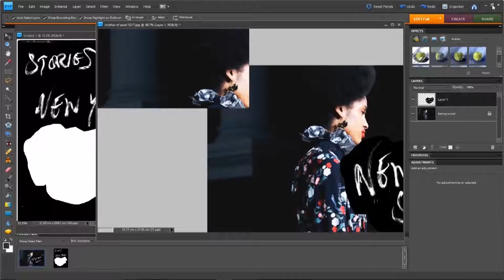Adorngirl Photography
Hi! My name is Ashanti and I am a London fashion & lifestyle Photographer. I LOVE my job and I really couldn't see myself doing anything else other than getting to collaborate with amazing people and brands. This is the space to share my creative process, and the work that makes me happy.